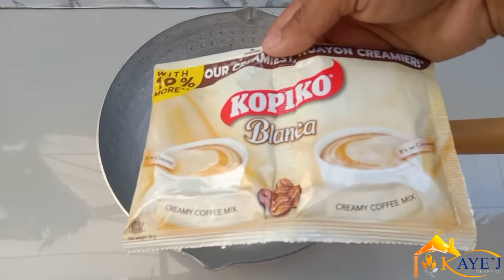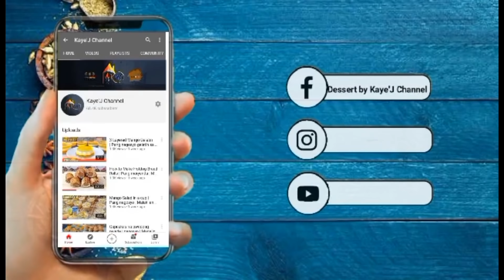May Kopiko Blanca Ka ba? Gawin natin Extraordinary na Dessert |No Bake,No Flour, No Egg|Pang negosyo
Another Dessert na Naman po made for all ☺️😘  Coffee lover Ka ? try this Kopiko Blanca pudding😘❤️

INGREDIENTS
jelly powder(clear)
2 sachet Kopiko Blanca
3 cups water
200 ml condensed milk
410 ml evaporated milk
chocolate syrup/chips

TRY THIS ‼️‼️

Jelly Salad Dessert
Patok na negosyo 2020 with amazing dessert with your kuya J✨